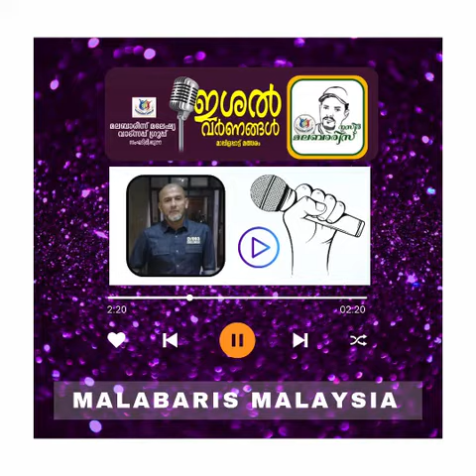12 September 2021